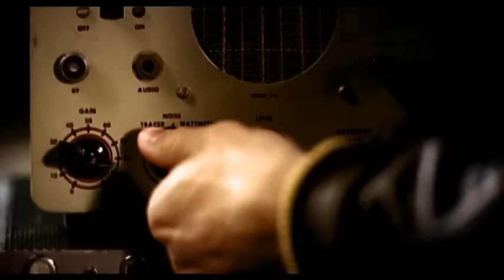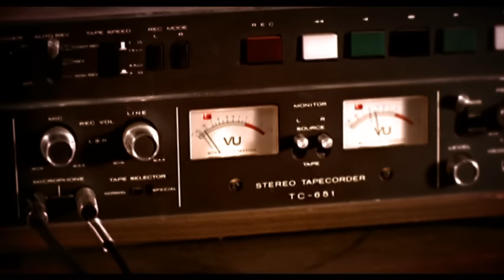Jon McLaughlin - Beating My Heart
Music video by Jon McLaughlin performing Beating My Heart. (C) 2008 The Island Def Jam Music Group